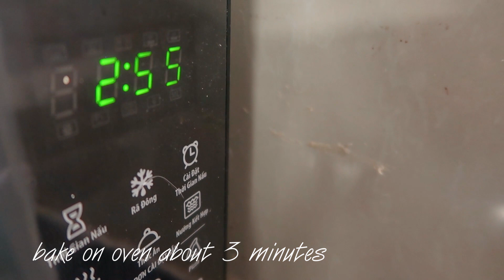what I eat for vegan meal?| winter dinner time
On the last winter days of 2022, let's cook cozy vegetarian meals together. Vegetable dishes will not be boring if you learn
how to combine them. Taking care of food is taking care of your
health and body. Follow me to discover, cook and improve your
vegetarian meals together.